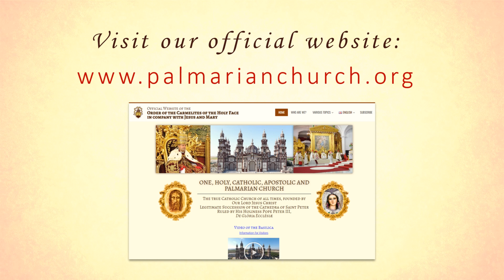20 March - In Commemoration of Palm Sunday - Palmarian Catholic Church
Several years ago, the Holy Palmarian Church fixed Holy Week on the calendar. This was done because we did not see much point in changing Holy Week from one date to another every year, when it is known that March 25 was the day of the crucifixion of Our Lord; therefore, this day will always be Good Friday. That means that we celebrate Holy Week every year on the same date it occurred; that is, Palm Sunday will always be March 20 (as it actually was) and Easter Sunday will be March 27, no matter what day of the week it is celebrated.
One of the proofs we have that Christ died on March 25 is that the feast of Saint Dimas, the good thief who died on a cross beside Christ, was traditionally celebrated on March 25. It is in itself very curious that the Church since time immemorial celebrates Saint Dimas on the day of his true death. If Saint Dimas died on March 25, logically Christ died on this date as well.
Official video of the Holy Palmarian Church.
Order of the Carmelites of the Holy Face in company with Jesus and Mary.
One, Holy, Catholic, Apostolic and Palmarian Church.
Avenida de Jerez 51, El Palmar de Troya, 41719, Utrera, Seville, Spain.